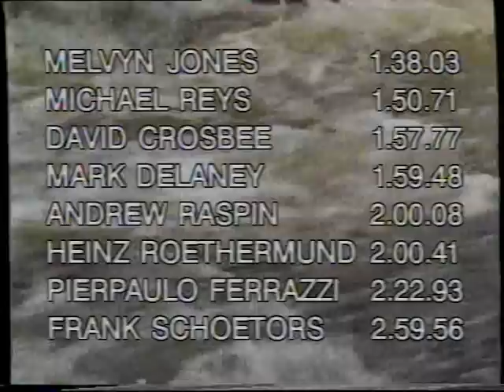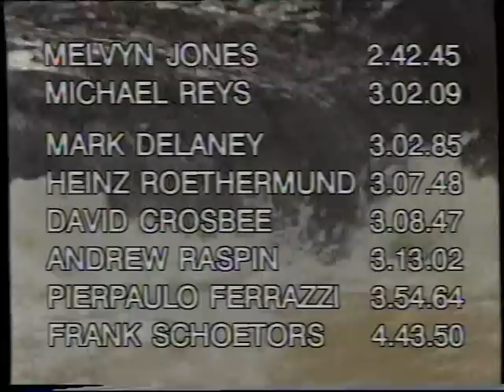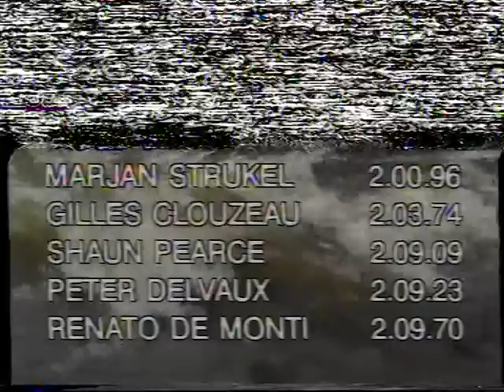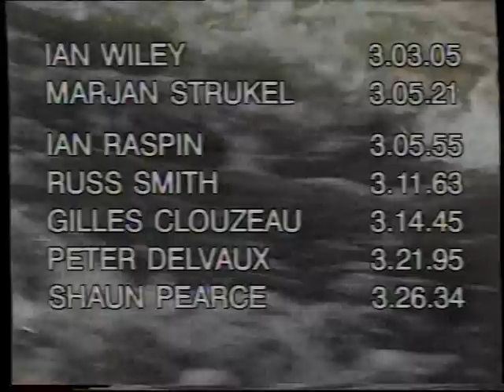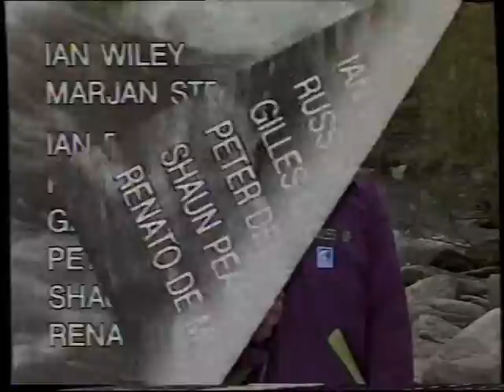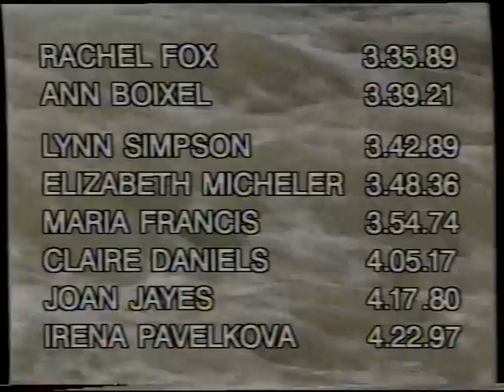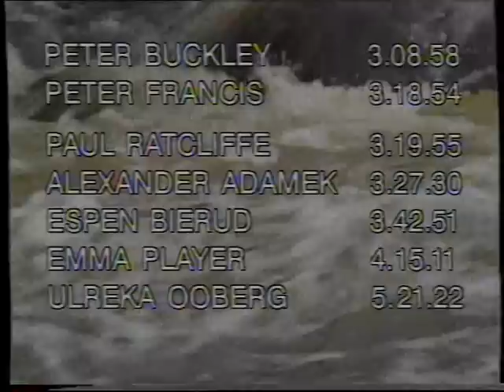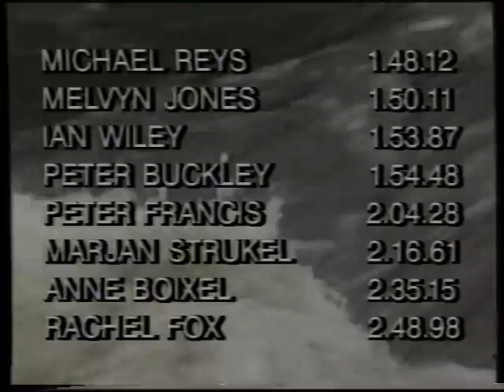BBC Paddles Up 1990